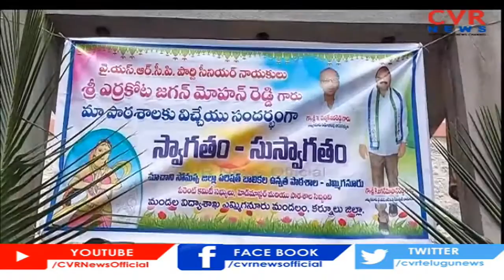YCP Senior Jaganmohan Reddy handed over Jagannath kits to the students | Kurnool Dist | CVR News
YCP senior Janmohan Reddy handed over Jagannath kits to the students | Kurnool Dist | CVR News